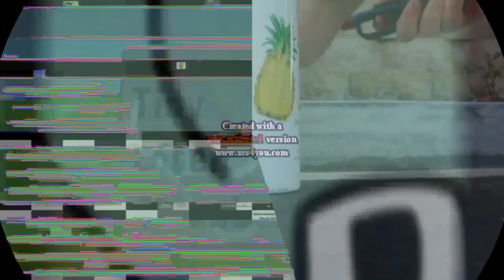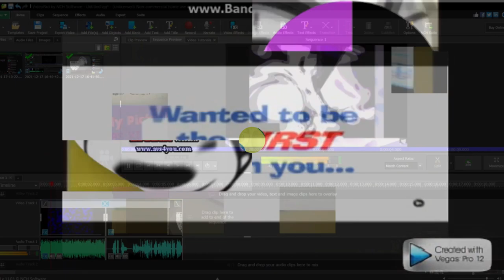K.../4 klasky csupos